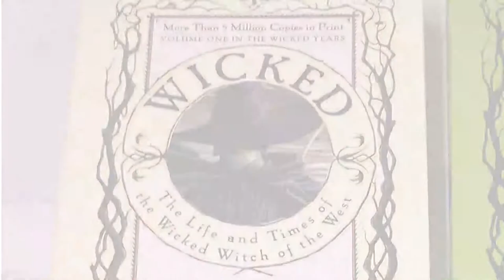120 Years of OZ: Decade by Decade (2000-2010)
E11: From the Broadway musical Wicked by Stephen Schwartz & Winnie Holzman, the Muppets rendition of The Wizard of OZ, the birth of the OZ Museum and more - John recalls the early 2000's for this timeless tale.